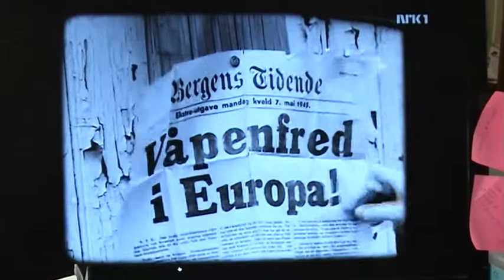SVEKON.m4v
splitter perforator home made film